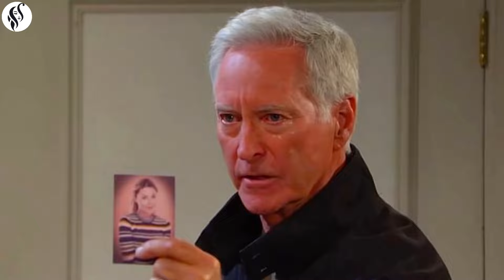Full Episode 11/20/2024 Days of Our Lives: Alex Kiriakis Learns a Scandalous Secret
Days of our lives update news